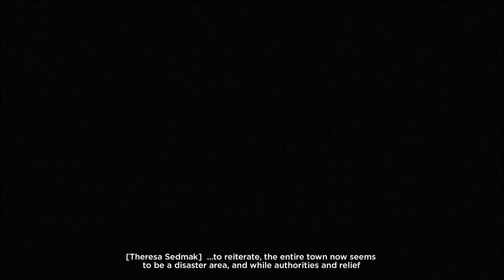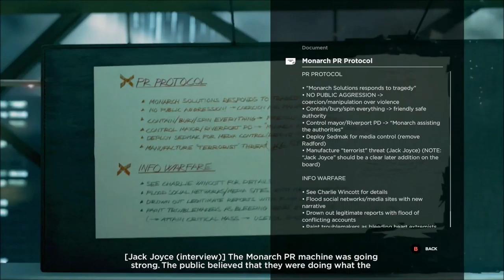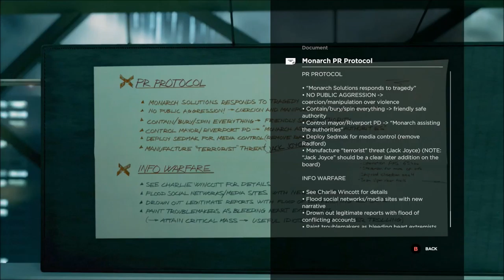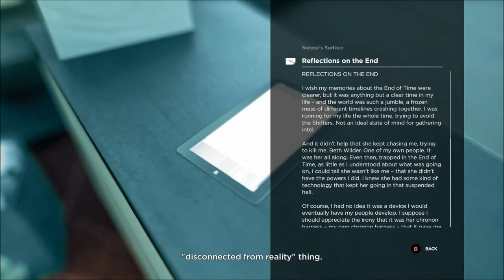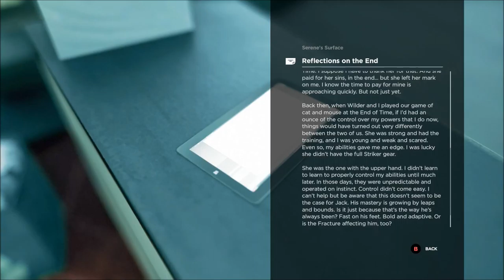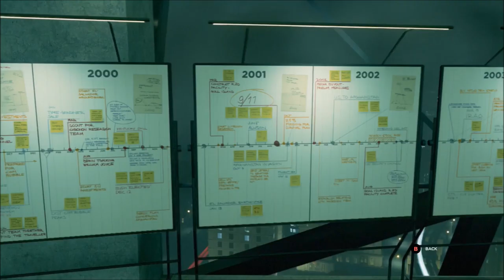Necro plays Quantum Break Pt 20 Begining of the End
As the adventure continues we take the fight to Monarch as we try to locate the counter measure as time begins to end